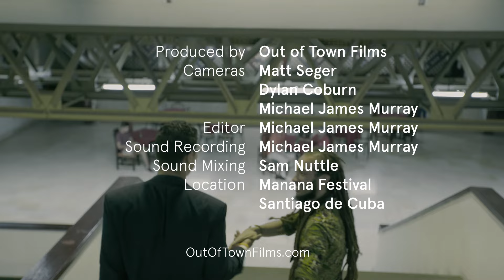Kumar Sublevao-Beat ft Frank Ernesto González / Out of Town Films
While in Cuba we were invited to Mañana, a festival in Santiago de Cuba consisting of a collaboration between both foreign and local acts, with a hope to bridge the rest of the world to the music and culture that flows through the veins of all cubans.

In the process of speaking with respective folks about the state of the Cuban music scene and how it came to be, I met a Cuban artist by the name of Kumar Subleavo Beat, an MC and music producer stemming from Havana, Cuba. He was kind enough to play a medley of five of his songs in a single take for us in an open room above Mañana festival, accompanied by his friend and trumpeter Frank Ernesto González.
Produced by Out Of Town Films
Filmed and edited by Michael James Murray
Shot on location in  Santiago de Cuba